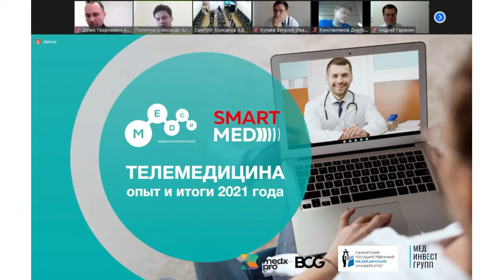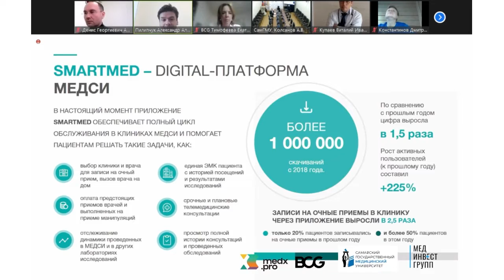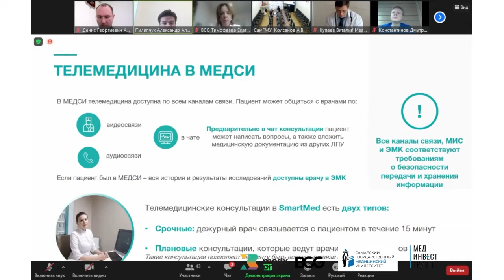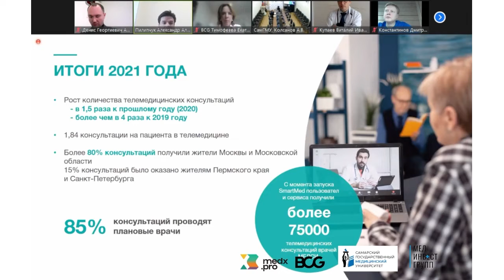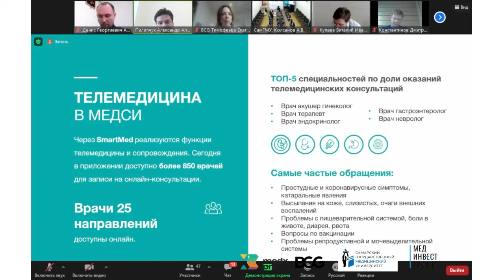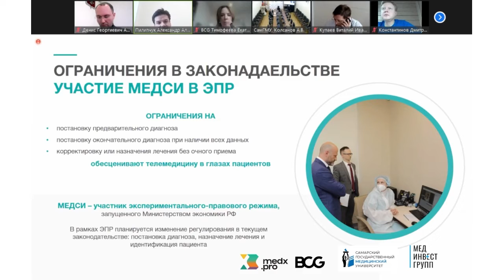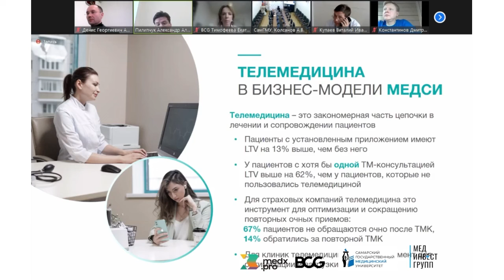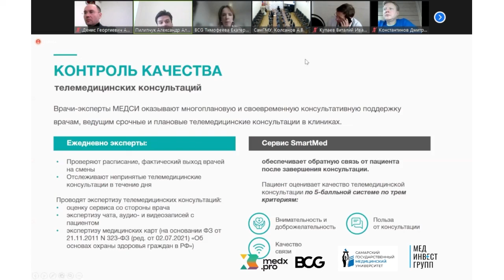Применение телемедицины в корпоративном секторе в России (SMARTMED)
Начало в 14.30 (время московское).